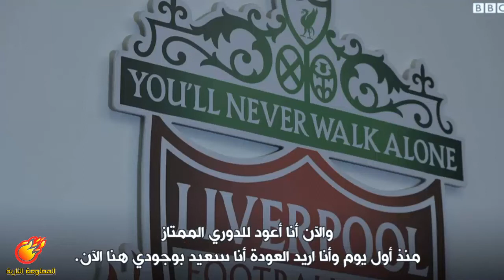محمد صلاح يتسلم جائزة أفضل لاعب في إفريقيا من BBC لعام 2017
بعد تصويت شارك فيه عدد قياسي من المصوتين، فاز المصري محمد_صلاح بجائزة بي بي سي لأفضل لاعب افريقي لعام 2017.
وتفوق صلاح على كل من اللاعب الغابوني بيير امريك أوباميانغ والغيني نابي كيتا والسنغالي ساديو ماني والنيجيري فيكتور موزيس.
وقال صلاح ، البالغ من العمر 25 عاما، للقسم الرياضي في بي بي سي "أنا سعيد جدا للفوز بهذه الجائزة".